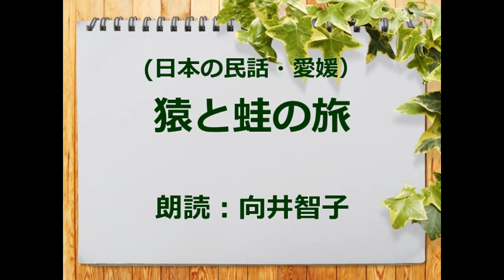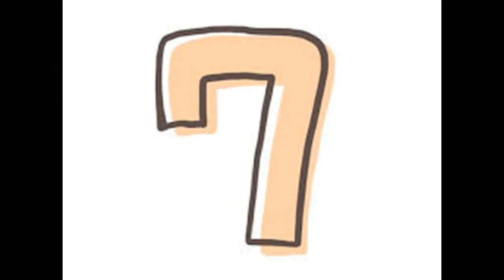（日本の民話・愛媛）猿と蛙の旅 朗読：向井智子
伊勢参りに出かけた猿と蛙が　交代で背負いっこする。先に猿が蛙を背負い、夢中になって走った。次に蛙は猿を背負うと、「空を見ていておくれ」と猿に言う。猿が空を見ると、雲が動くので、蛙が走っていると思う。暫くして猿の番になって蛙の背中から降りると、さっきの所と酷似。不審に思っていると、蛙は「伊勢へ行くまでに　同じようなところが七つもあるのさ」と答える。結局蛙は一度も猿を背負って走らないで、伊勢参りした…という愛媛の民話をご紹介します。同じような民話が　和歌山・広島・熊本・鹿児島などに伝えられているそうです。

猿は賢いというイメージがあります。その猿と蛙という組み合わせが面白いですね。現実的には小さい蛙が大きくて重い猿を背負ったら、潰れてしまいます。でも、小さい蛙が知恵を使って、大きな猿を騙して楽して伊勢参りしたというストーリーは　理不尽なことや抑圧されることの多かった封建時代の世の中で、してやったりと喜ばれたかもしれません。こういう民話が人々の心を慰め、癒やして、語り継がれたことでしょう。日本の民話にご興味のある方は再生リスト「日本の民話」をご覧下さい。お楽しみいただければ、幸いです。